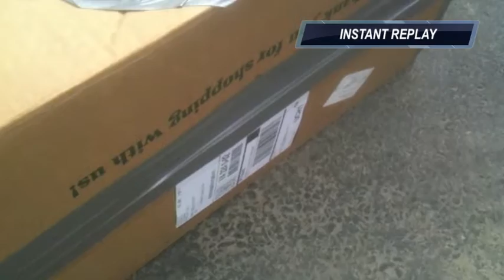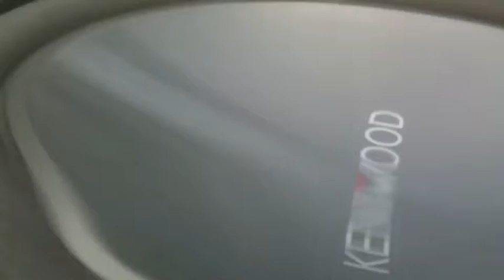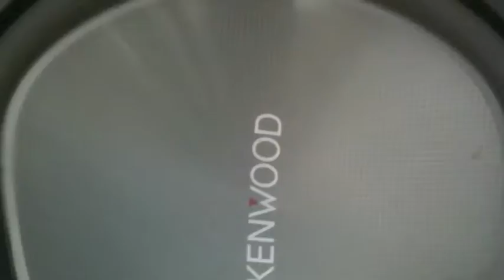Getho CardBoard Subwoofer Box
Things we do when we get board.